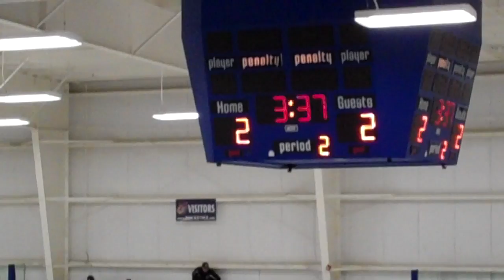2nd Period Pee Wee 3 vs. Huskies 01-14-12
Pee Wee 3 vs. Huskies 01-14-12.MP4